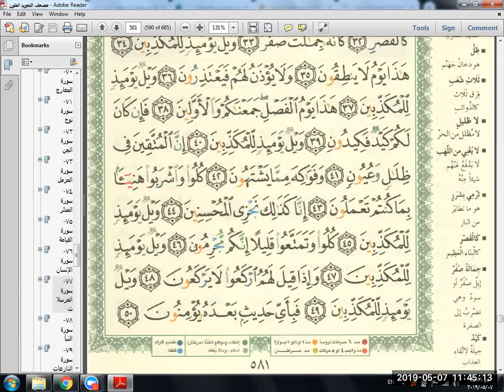Eaalim Bubby Surah Al-Mursalaat ayat 20 to 46